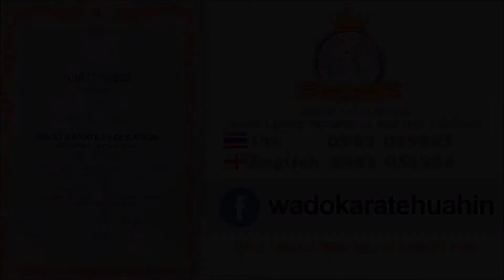Moei Gains Her 3rd Red Badge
19 March 2021 - March Grading & Assessments